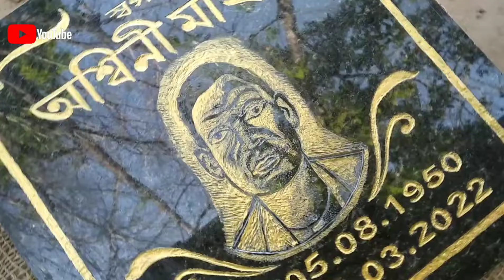granite name plate curving with potrait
granite tiles cutting.
granite name plate curving.
potrait on granite tiles
pathor upore likha.
tiles er upor nam khodai r kaj.
how to make a name on granite tiles.
how to draw a potrait on granite tiles .
kibhabe granite pathor r upor chhobi anka hoi.
how to make a name plate and colour on granite tiles
budheswar art.
Gidhni
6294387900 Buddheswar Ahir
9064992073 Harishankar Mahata